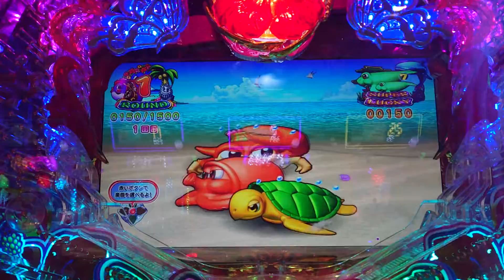沖海5全回転